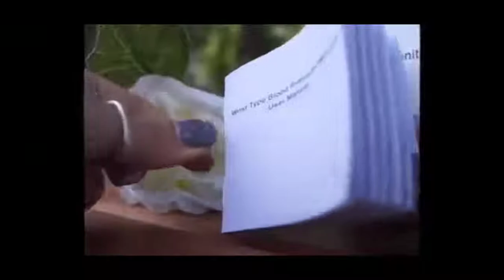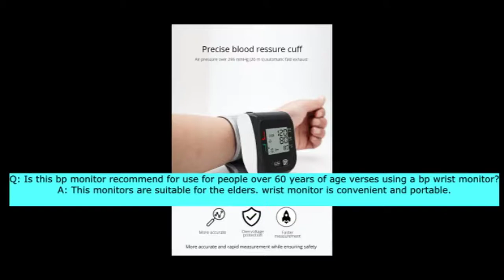The Best Wrist Blood Pressure Monitor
Multifunction,Blood Pressure,Pulse Rate.
BOXYM Medical Digital LCD Wrist Blood Pressure Monitor Automatic sphygmomanometer Tonometer wrist Blood Pressure Mete Tonometer